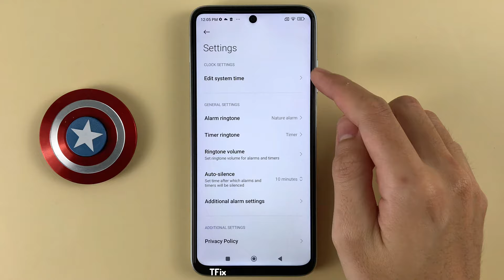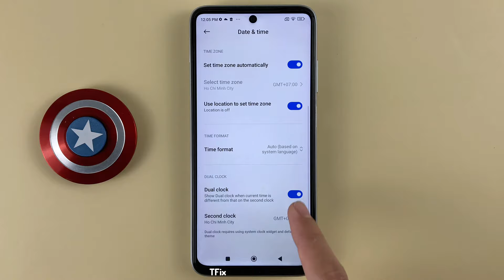How to enable/disable dual clock on home screen on Xiaomi Redmi 10 Android 12